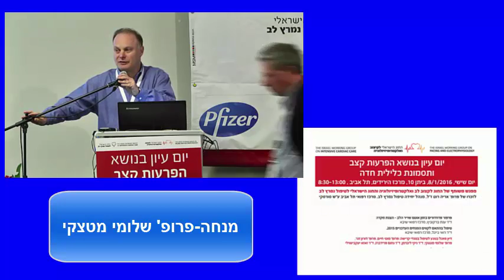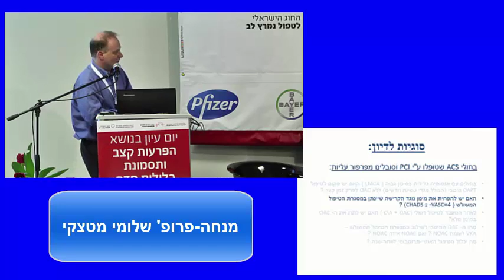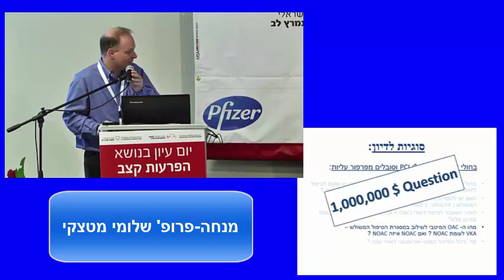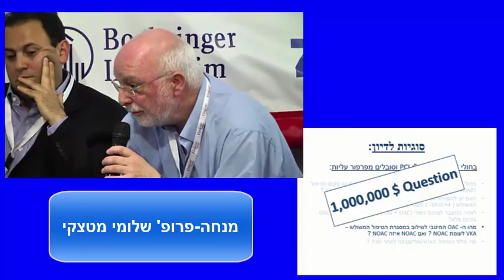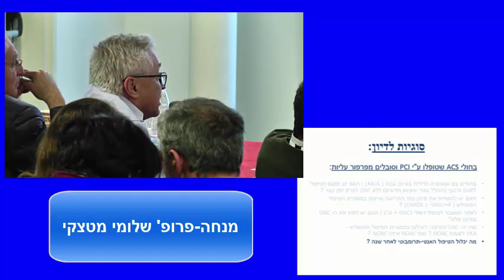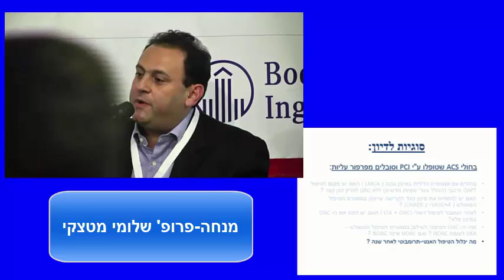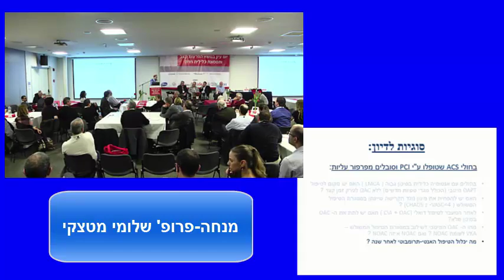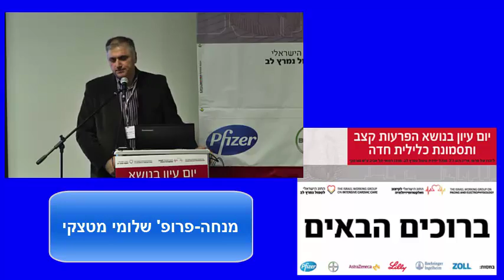דיון פאנל בנוגע לטיפול בנוגדי קרישה